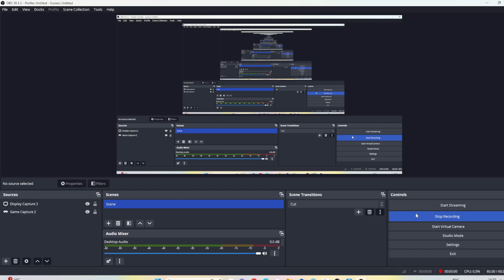MONSTER HUNTER: ep.5 TEASER TRAILER 2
flumbo?...